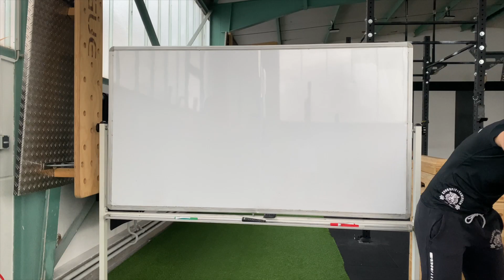CrossFit Tübingen - Home Workout, 18.12.20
CFTÜ HOME WOD

Die CrossFit Tübingen Workouts für Daheim!

Jeden Tag erwarten Dich schweißtreibende, durchdachte & spaßige Workouts mit oder ohne Equipment. Das WOD für FREITAG wird Dir präsentiert von unserem Dream-Team Carla & Davy! Natürlich hat sich unser Videoeditor Pascal die Outtakes nicht nehmen lassen 🤣

WOD - FREITAG, 18.12.20

For Time:
10 Burpees
10 Air Squats
10 Push Ups
10 V-Ups/Tuck Ups
20 Burpees
20 Air Squats
20 Push Ups
20 V-Ups/Tuck Ups
30 Burpees
30 Air Squats
30 Push Ups
30 V-Ups/Tuck Ups

Die volle Workout-Beschreibung findest Du auf WODIFY. Wir wünschen Dir viel Spaß & freuen uns über Deine Resultate in den Kommentaren!